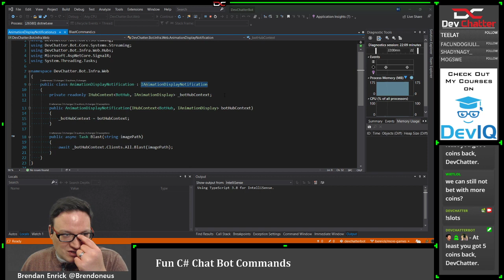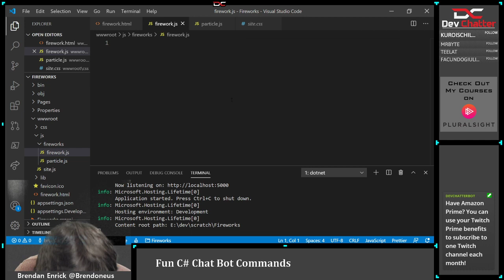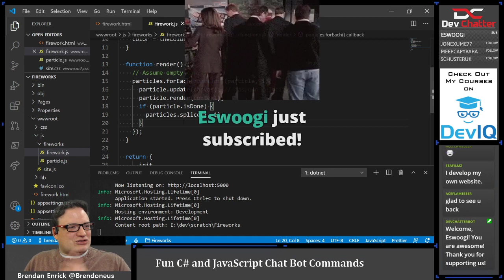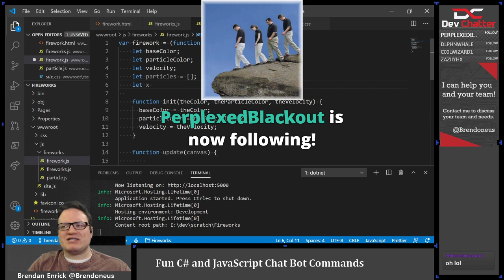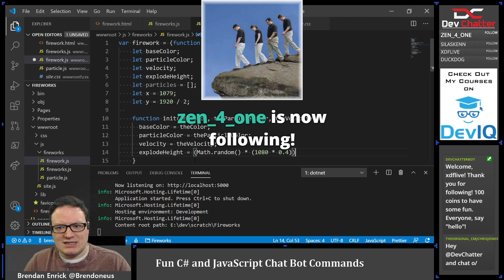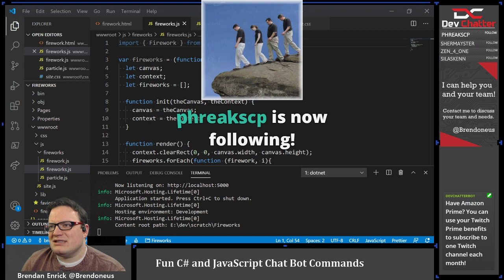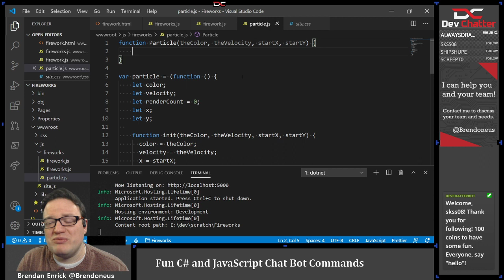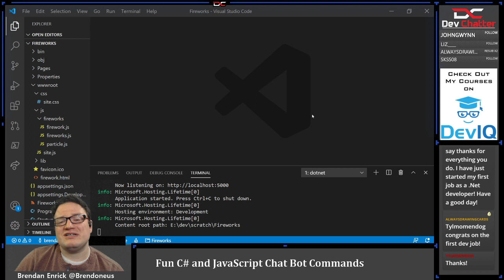Starting a JavaScript Fireworks Animation From Scratch - JavaScript and .NET Core - Ep 242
In this Twitch live stream, Brendan starts building a new chat bot command that will trigger a fireworks animation on stream. In this part, we're setting up the new fireworks animation piece in vanilla JavaScript. It will eventually trigger with SignalR from the C# and .NET Core Twitch chat bot.